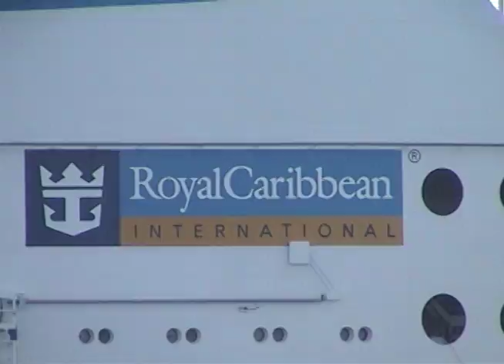Carnival playing on the beach 1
Cruise family vacation